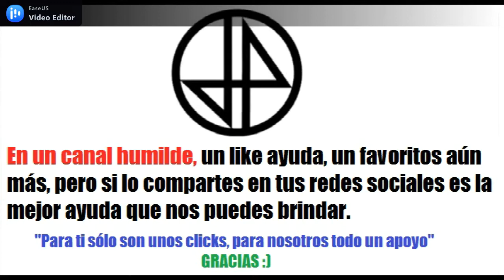Monster Blast - Gameplay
It´s all about blasting Monsters. On randomly generated maps you are shooting your path to find the exit and move on to the next level.

Lots of monsters and nasty bosses make your work difficult. Collect monster energy to get special weapons. Find boxes with special items to improve your health. Use support items that help you blast more monsters.

Increase your experience from map to map and improve your health, firepower and luck. So you can get harder monster and find better items.

4 different worlds with 24 challenging levels allow you a few hours of challenging shooting fun.

Features:
24 levels in 4 different worlds
Tons of unique monsters
Challenging boss fights
Player upgrades (health, fire power, luck)
Ingame items
9 special weapons
3 difficulties (kids, normal, hard)
Dualstick and singlestick gameplay

Price: $6.99
Game Title: Monster Blast
Players: 1
Published by: THOMAS CLAUS UND FRANK MENZEL, EntwicklerX
Developed by: THOMAS CLAUS UND FRANK MENZEL, EntwicklerX